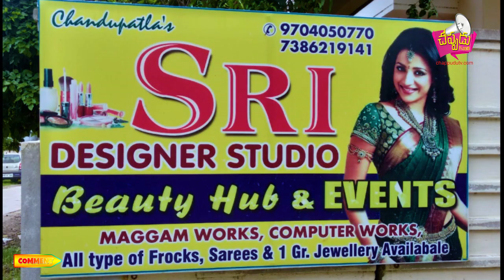సందడి చేస్తున్న మహానటి ,బాహుబలి బ్లౌజ్